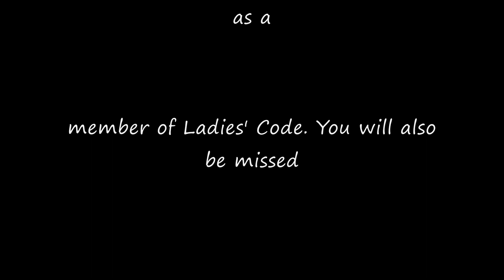RiSe from Ladies' Code (Version 2.0)